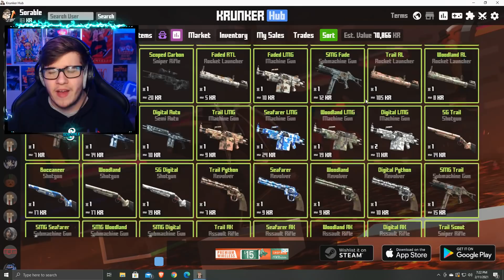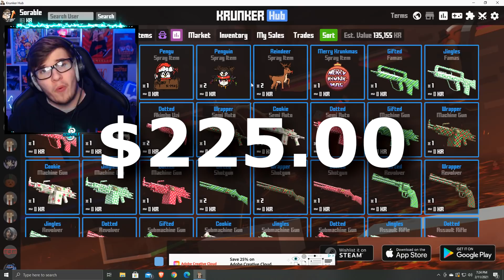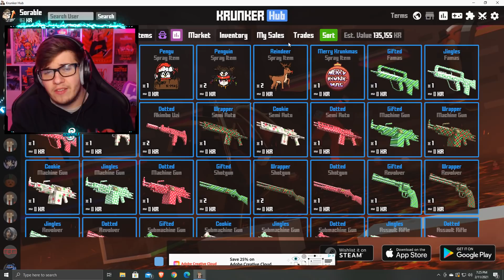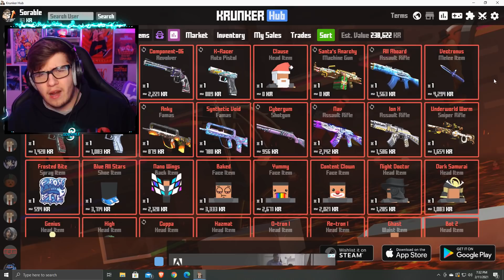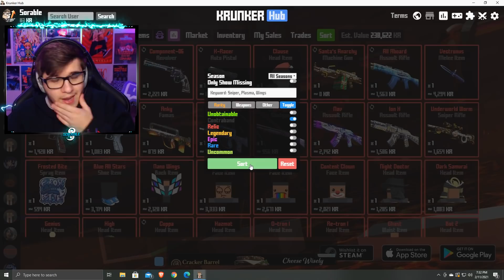THIS KRUNKER ITEM IS WORTH $100,000..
How much is your inventory worth? 🤔

► Gamertag: Sorable
► PSN: SorableYT

Yo guys whats up it's CJ Or Sorable. Now in Today's Video THIS KRUNKER ITEM IS WORTH $100,000.. WHICH IS LITERALLY INSANE! Were going to be going over all the rarities in my inventory from Rare to contraband and unobtainable! Literally crazy how much some of these items are worth. Now im not the richest or anything but this is kinda crazy to me. Got alot of these skins from Spins or for free from friends!